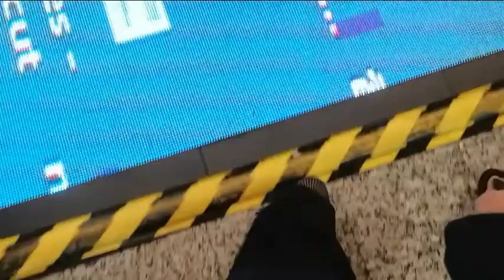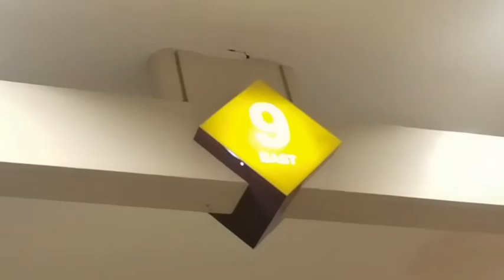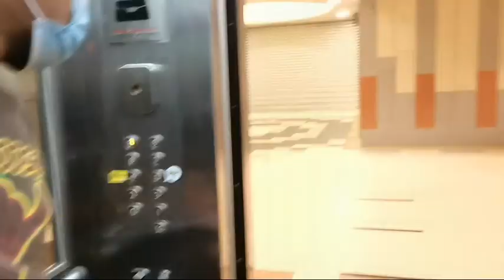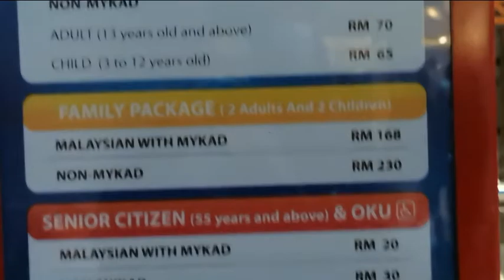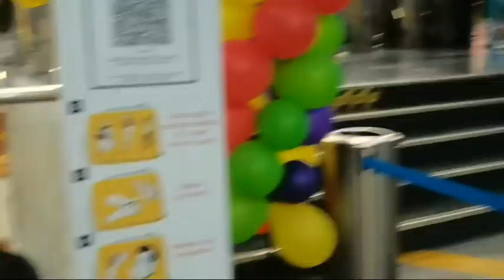BERJALAN JALAN KE TIMES SQUARE KUALA LUMPUR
ASSALAMU'ALAIKUM, HAI WARGA INDONESIA MALAYSIA, VIDEO KALI INI SAYA NAK AJAK PARA WARGA BERJALAN JALAN KE TIMES SQUARE KUALA LUMPUR DI MALAYSIA... SERU ABISS dehh...